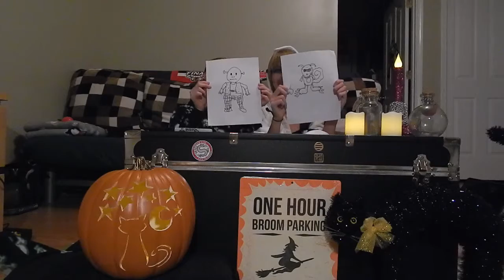Halloween Challenge 2: MONSTER ART!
Hey guys here's our second challenge video we did in honor of Halloween week! I hope you all enjoy! We had a blast doing it even though Allison is still ten times better at art than me.